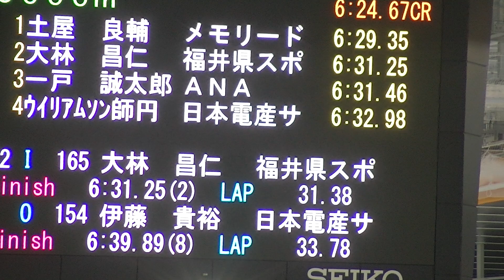2019年10月25日 2019 全日本距離別 男子5000m 12組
2019年10月25日 2019 全日本距離別 男子5000m 12組

2019年10月25-27日-全日本距離別【再生リスト一覧】

※ほとんどの方には 無関係です。

第26回全日本スピードスケート距離別選手権大会(WC/JrWC派遣選手選考競技会)
開催地（会場）： 青森県八戸市（YSアリーナ八戸）